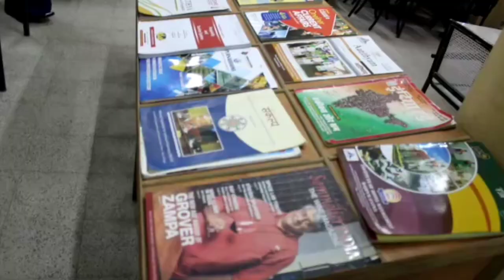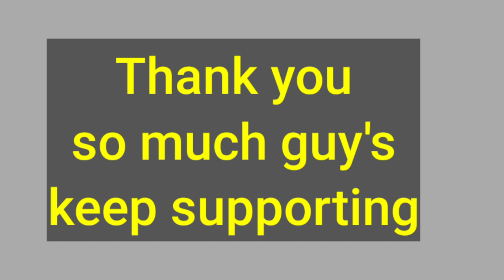IHM HAJIPUR FULL CAMPUS TOUR 2022/Admission| Job opportunity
keep supporting guy's for watch the More update releted Hotel management/NCHMCT

Instagram I'd-@_nihal_ojha